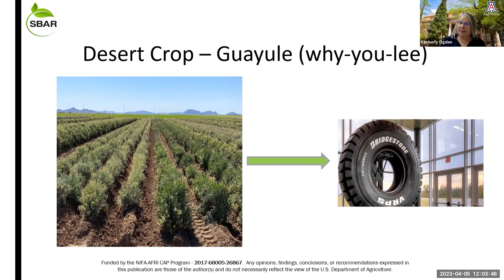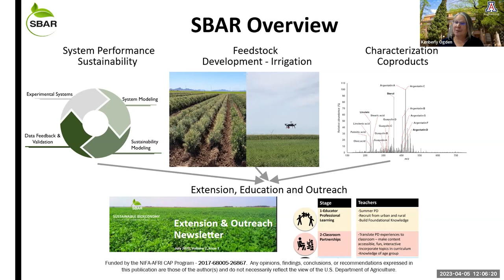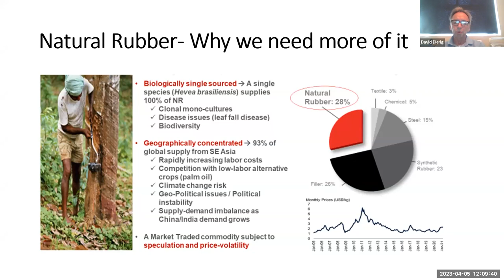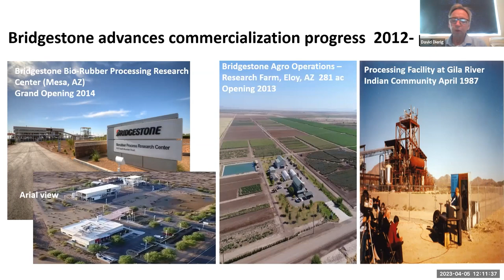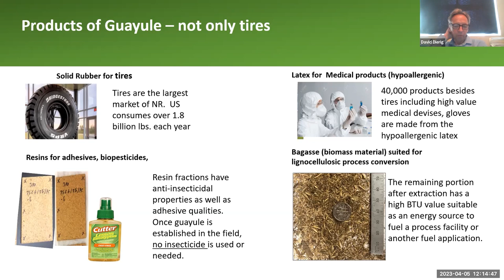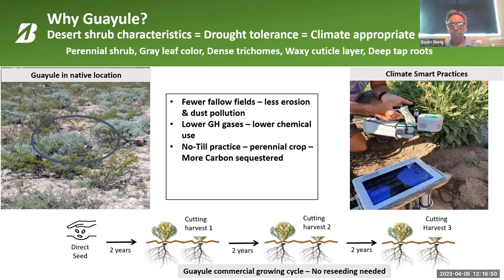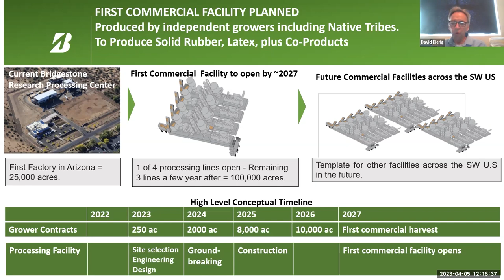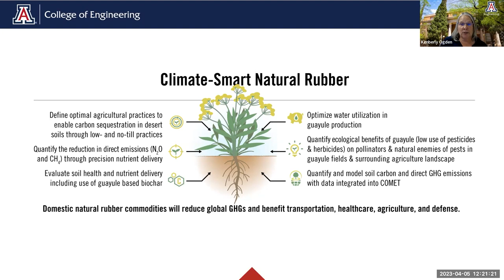Sustainability with Guayule | Engineering Speaker Series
SUSTAINABILITY IN ARID REGIONS
In the final event of the 2023 Speaker Series, our panelists discuss the potential of guayule as a sustainable source for rubber in tires. The research, conducted with Bridgestone, is funded in part by the USDA in the single biggest grant ever awarded to the college.

Featuring panelists:
KIM OGDEN
Kim is the department chair of Chemical and Environmental Engineering. A pioneer in the design of bioreactors for producing renewable energy from algae, she has lead research projects to mass-scale develop biofuels that are cleaner than fossil fuels and high-value bioproducts for industry, such as rubber and resin.

DAVID DIERIG
As manager and plant breeder/geneticist for Bridgestone’s Agro Operations at the Guayule Research Farm in Eloy, AZ, David strives to develop a new, domestic and sustainable source for rubber products. He formerly served as research leader and location coordinator at the USDA-ARS, National Center for Genetic Resources Preservation.